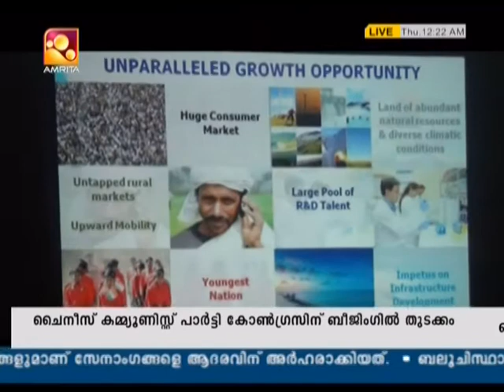'കേരളോത്സവം 2017'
ജിദ്ദ കോൺസുലേറ്റ് മായി സഹകരിച്ചു കൊണ്ട് ഈ മാസം 27, 28 തീയതികളിൽ കോൺസുലേറ്റ് അങ്കണത്തിൽ സംഘടിപ്പിക്കുന്ന 'കേരളോത്സവം 2017' ന്റെ ഒരുക്കങ്ങൾ പൂർത്തിയായി.